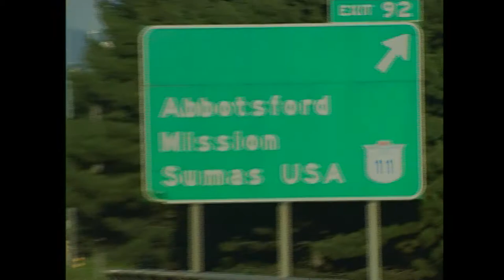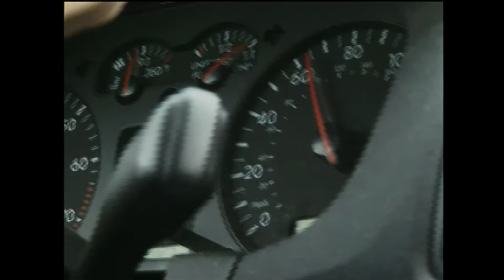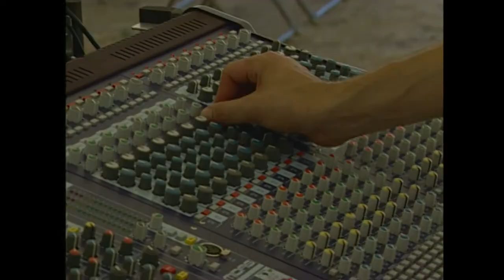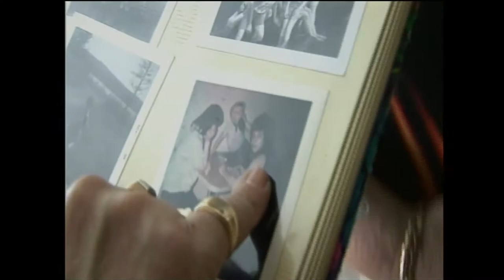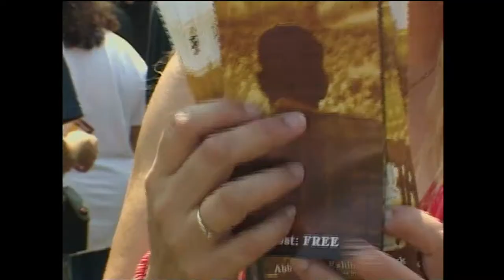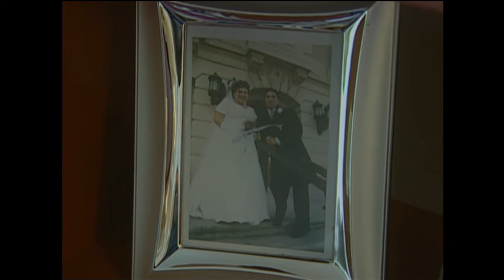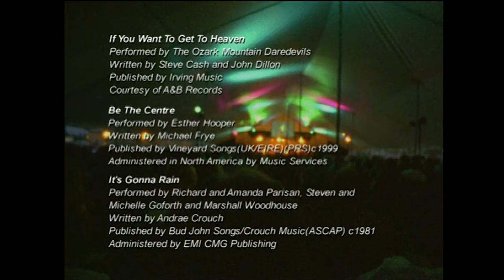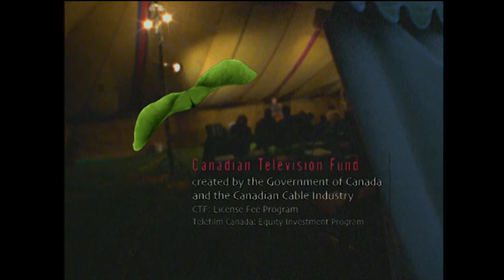Circus Of God | Full Documentary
Circus of God takes an in depth look at the revival of a Christian tradition, the tent meeting.  Common in first part of the 20th century, this interactive type of worship is making a comeback in popularity in the early 21st century.  Join us as we explore this phenomenon with two very different preachers and the people they preach to.